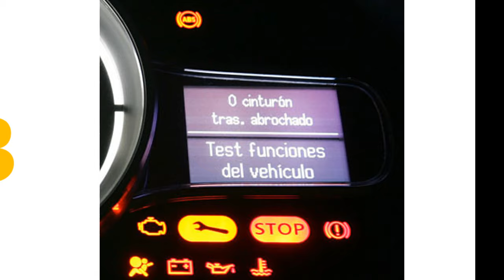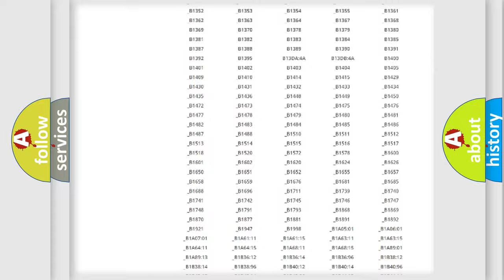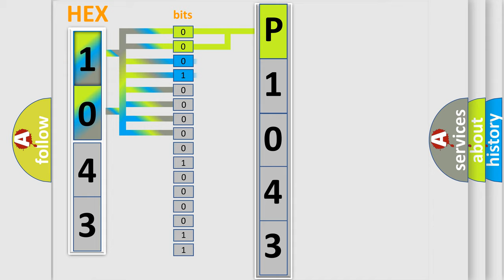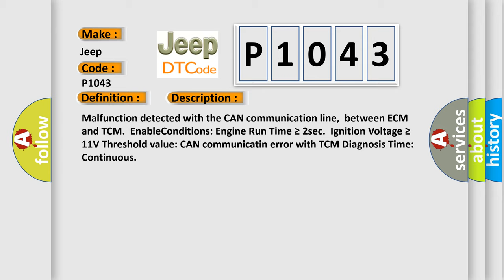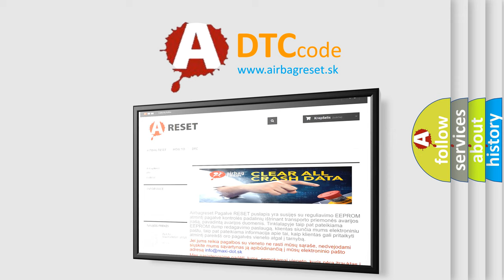DTC Jeep P1043 Short Explanation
Contents:
0:21 Basic DTC analysis according to OBD2 protocol standard.
1:48 Insight into programming
2:58 A diagnostically understandable description of the Diagnostic Trouble Code
3:05 Basic error definition

Make:
Jeep
Code:
P1043
Definition:
Lost Communication With TCM
Description: